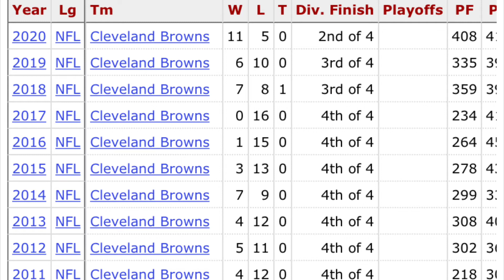THE BROWNS DID IT!!! BROWNS FIRST ROAD PLAYOFF WIN SINCE 1969!!!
Funny right